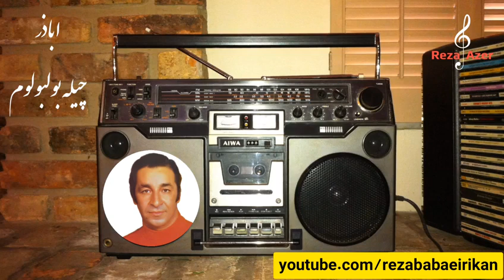اباذر عرفانیان خواننده قدیمی رادیو تبریز - چیله بولبولوم ، əbazər erfaniyan - çilə bülbülüm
زندگی نامه «اباذر عرفانیان تبریزی» خواننده آذربایجانی رادیو:
Abazar Erfaniyan - Əbazər Erfaniyan

در سالهای قبل از ۱۳۰۰ خورشیدی پدر اباذر در جستجوی کار به باکو میرود و اباذر در باکو بدنیا می آید. در دوران جوانی اباذر در باکو به کلاس موسیقی میرود و فنون موسیقی را فرا میگیرد.
در زمان جنگ جهانی دوم طبق سیاست های استالینی آنها مجبور به ترک باکو میشوند. او به همراه برادرش به ترکمنستان میرود و مدتی مخفیانه در آنجا زندگی میکنند اما بعد از مدتی مجبور به باز گشت به ایران میشوند. نخست در مشهد ساکن میشوند و با هنرمندان مهاجر آذربایجانی مشهد در رادیو خراسان ارکستر آذربایجانی را تشکیل میدهند. با ورودشان به رادیو و شناخته شدنشان در ایران «صابر آتشین» پدر گوگوش از اباذر دعوت میکند تا در رادیو تهران فعالیت کند. آشنایی اباذر با «صابر آتشین» و «مصطفی پایان» باعث شناخته شدن بیشتر او در تهران میشود. بعد از آن ایشان ساکن تهران میشود و ضمن فعالیت در رادیو ، برای کسب درآمد، مغازه ای خریده و مشغول به کار میشود.
برادر اباذر بنام «مظفر»، تارنواز ماهری بود. از آنجایی که پدرشان به موغام های موسیقی آذربایجان آشنا بود ، معلم اول هر دوی آنها در موسیقی پدرشان بوده است. بدینگونه بود که اباذر با مهارت تمام موغام میخواند. اباذر در کنار دوستانش از جمله مصطفی پایان در رادیو تهران و رادیو تبریز نیز همکاری می کردند.
قبل از انقلاب اباذر کنسرت های بزرگی در تالار رودکی تهران اجرا کرده است و همچنین با خواننده مشهور ترکیه خانم   «امل ساین» به تبریز آمده و در کنسرت های خانم امل ساین هم اجراهایی داشته اند.
بعد انقلاب اسلامی هم چند ترانه آذربایجانی را اجرا کرده اند.
قبل از انقلاب از اباذر چندین آلبوم از اجراهای ایشان توسط «استودیو بابک تبریز» و «آذر استریو» روی نوار کاست منتشر گردیده است. در آرشیو من عکس صفحه گرام چند ترانه هم از اجراهای اباذر موجود است که فایل های صوتی آنها را ندارم.
اباذر عرفانیان تبریزی در سال ۱۳۷۶ بدرود حیات گفت و در بهشت زهرای تهران قطعه ۴۹ به خاک سپرده شد.
ضمنا در سال ۱۳۸۲ در جمهوری آذربایجان برای ایشان بزرگداشتی برگزار شد که اکثر هنرمندان جمهوری آذربایجان در آنجا حضور داشتند.

روحش شاد و یادش گرامی
رضا بابائی ریکان ( رضا آذر ) - پاییز سال ۱۴۰۰ خورشیدی

توضیح :
در مطلب فوق از نوشته های «امیر علی قزلی» ادمین محترم کانال تلگرامی و اینستاگرام «تبریز ماهنیلاری» در کانالشان استفاده نموده ام.